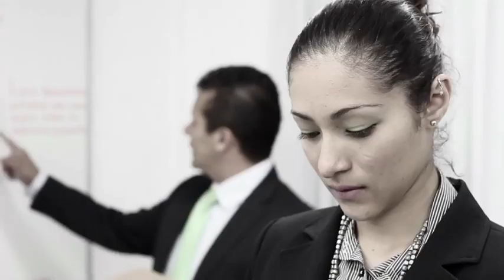GRUPO CORA & ROCKAFILIA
DESARROLLANDO Y ACTIVANDO TUS SENTIDOS